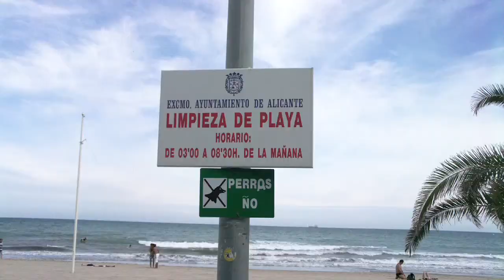Alicante Beach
Alicante 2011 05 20, Spain:
Main beach.

Alicante 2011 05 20, Hiszpania:
Główna plaża.